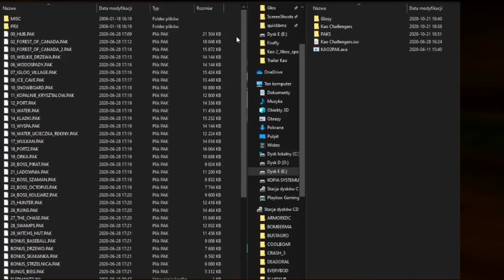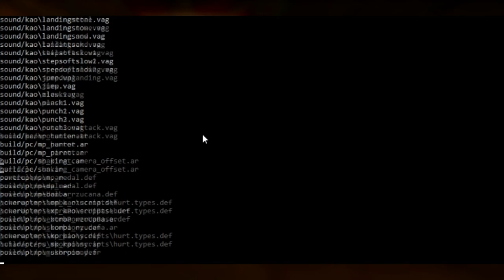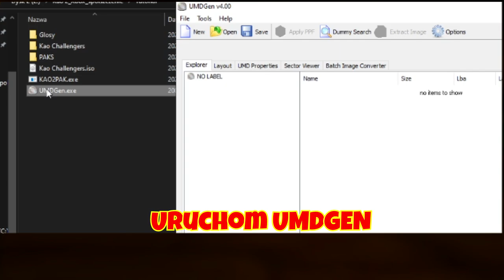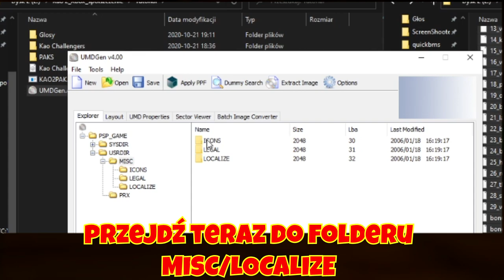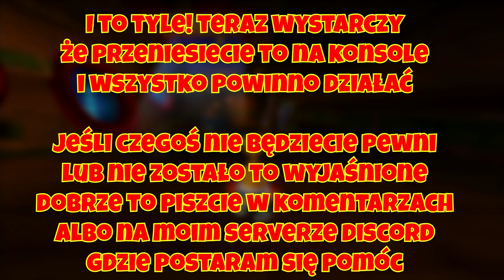Kao Challengers Polski Patch [TUTORIAL]